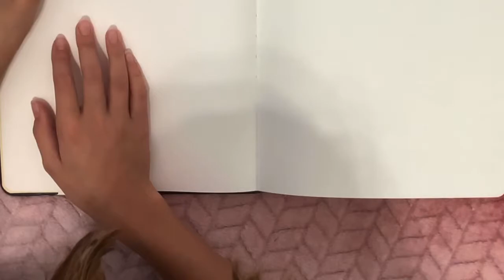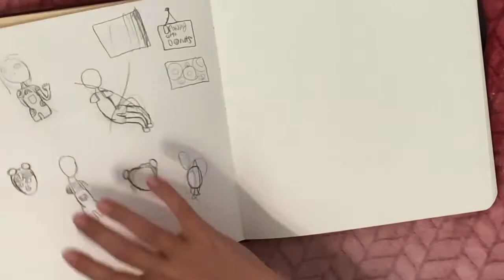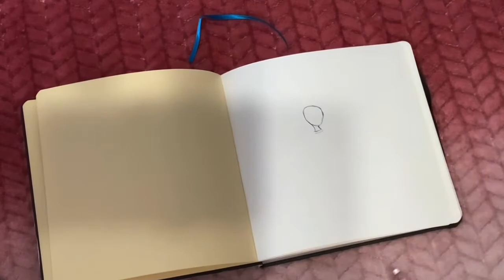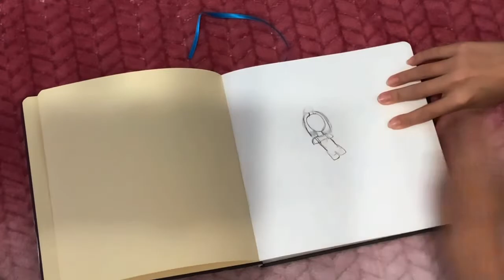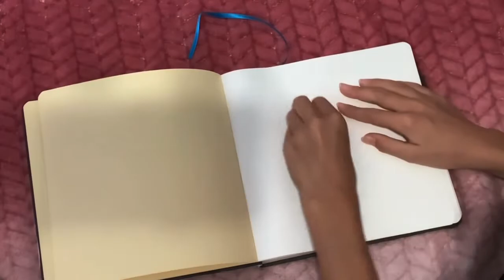Drawing in the first page of my new sketchbook